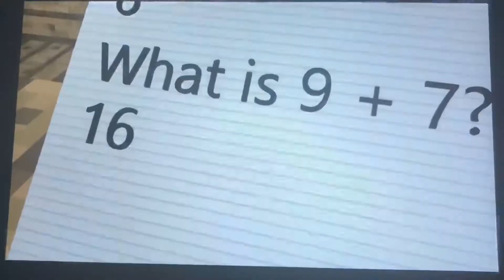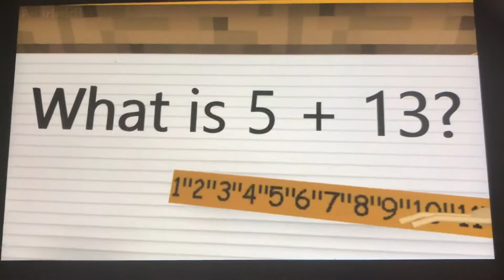Monster School VS Baldi Basic Minecraft